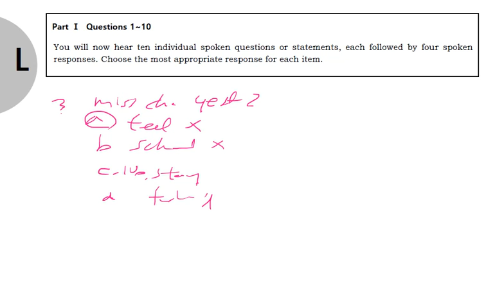텝스 청해 파트 1 Q 3 B 204 곽영어